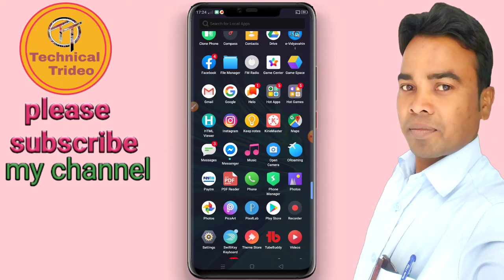New update class 5,6,7, registration || Jcert new update || Jcert registration last date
New update class 5,6,7 registration || Jcert update || jcert registration last date

is video Mein Aaj ham log baat karenge ki jcert ka kya new update Hai matlab class 5 6 7 ka registration kab tak hoga registration last date kab hai aur side mein kya dikkat a rahi hai new update kya hai

1 new update class 5 6 7 registration
2 Jcert new update
 3 Jcert registration last date
  4 jcert new notice
5 technical trideo
6 technical information
  5 class registration
6 class registration
 7 class registration,

     Thanks